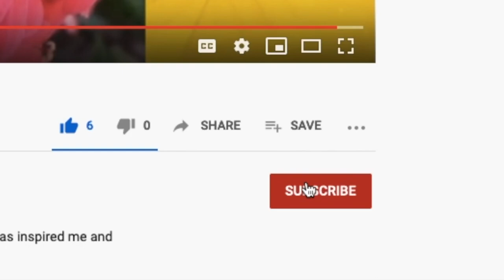MIRACLE FRUIT BENEFITS FOR CHEMO PATIENTS | Growing Food is Easy Challenge: Week 20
Learn about the Miracle Fruit and Miraculin and how it helps Chemotherapy Patients. Growing Food is Easy Challenge (GFiE Challenge) Week 20!

Check in every Tuesday to keep up your inspiration and motivation. Join me on this journey to save money, go local and save the world by growing food; one piece of food at time.

GARDEN TOOLS
Yard Cart
9 Piece Garden Tool Set
Machete / Hatchet
Hedge Trimmers
Hand Saw

GARDEN GEAR

FILMING EQUIPMENT
iPhone 8
Protective iPhone 8 Case
Tripod with Ring Light

MUSIC CREDIT